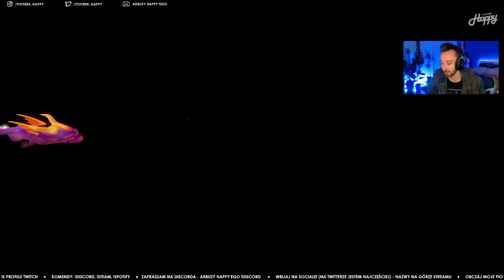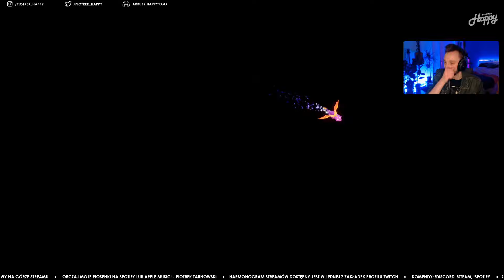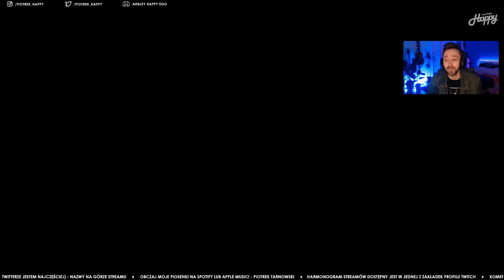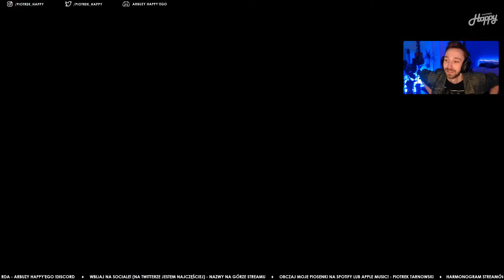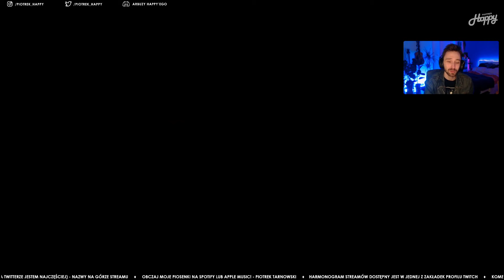Dalsze przygody smoka 🔥 | HAPPY | Spyro The Dragon: Reignited (2/2) | ZAPIS LIVE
Zapraszam serdecznie na lajwaje w poniedziałki, wtorki i piątki:
Gramy w Spyro, Simsiory i wiele innych! 💜 Zapraszam też na discorda!